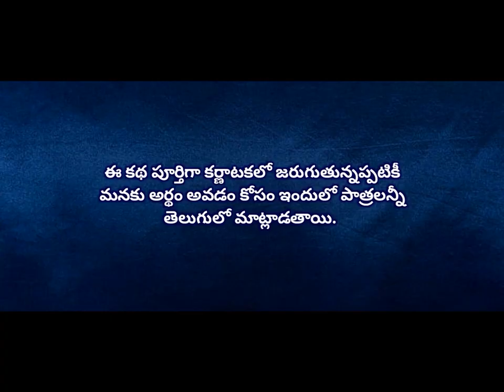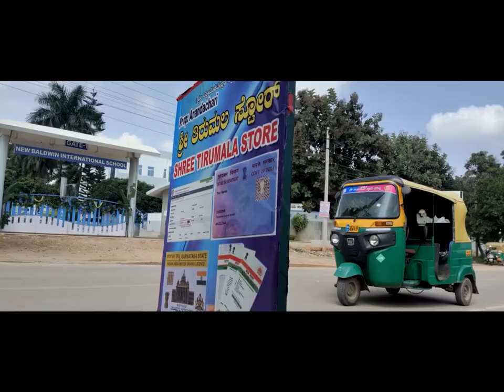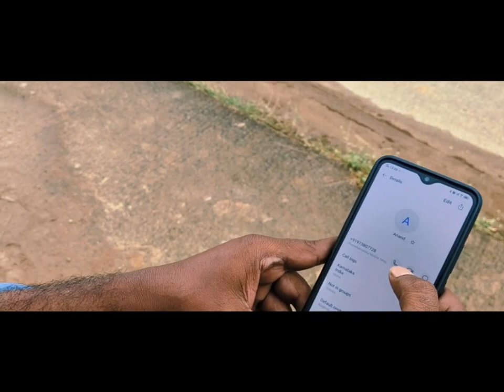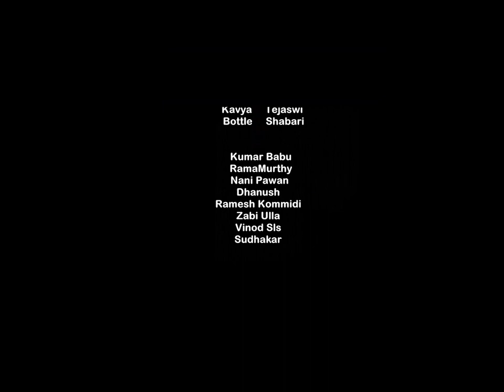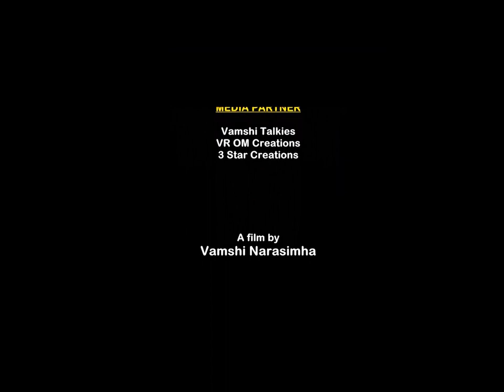ఏ నిముషానికి ఏమి జరుగునో! - Latest Full Movie By VAMSHI NARASIMHA | EC Promotions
Ye Nimishaniki Yemi Jaruguno Yevaru Oohinchedaru
(Suspence Thriller)

Cast
Ajay Kitimi
Ramesh Sarangula
Narayana Malathi
Tejaswi
Ramamurthy N
Kumar Babu
Shabari
Pavan Nani
Zabi Ullah
Dhanush V
Vinod  Sls
Ramanji  Sls
Ramesh Kommidi
Sudhakar

Vamshi Narasimha
Ajay Kitimi

Producers
Ramesh Sarangula
Ramamurthy  N

Camera
Colorist
Editing &
Direction
Vamshi Narasimha